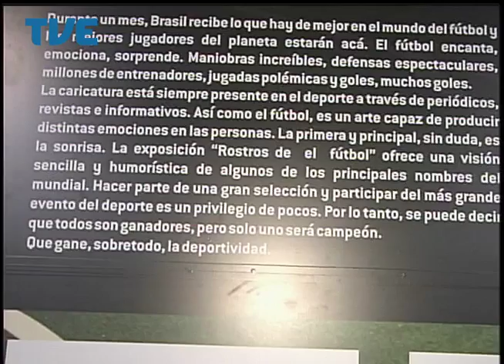Jornal da TVE - Segunda Edição - 03/06/14 Bloco 3